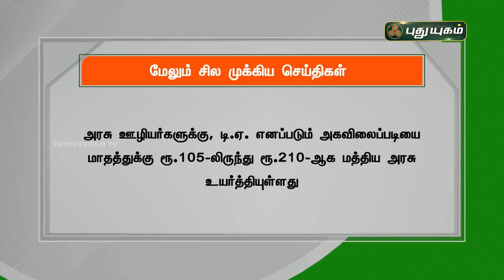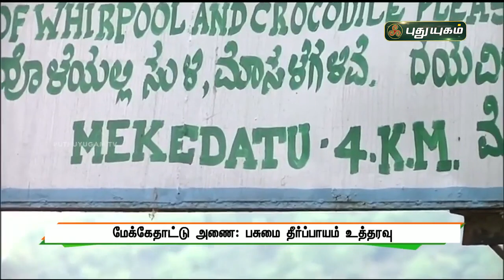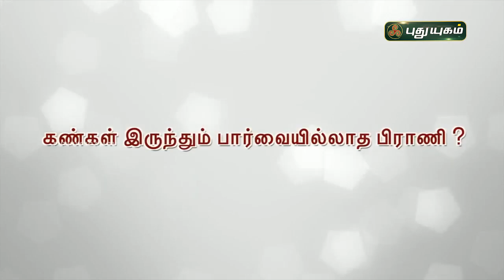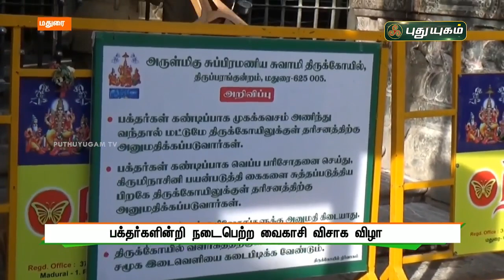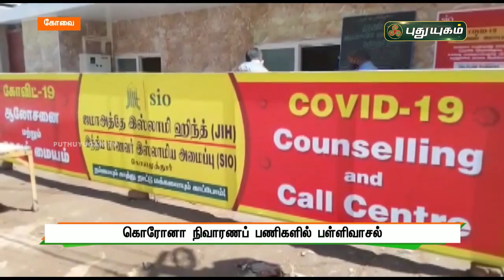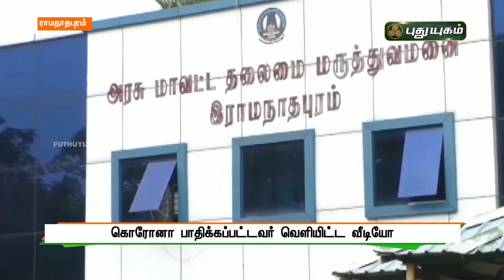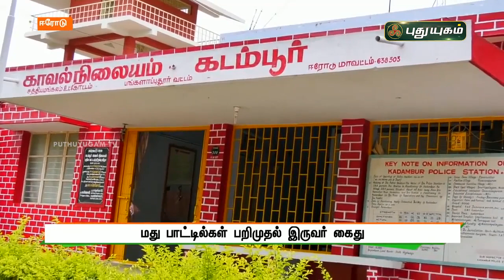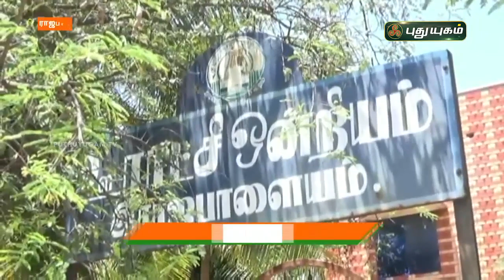புதுயுகம் செய்திகள் | 8 PM News | 25-05-2021| Puthuyugam News | PuthuyugamTV